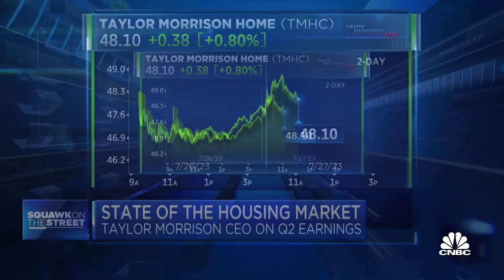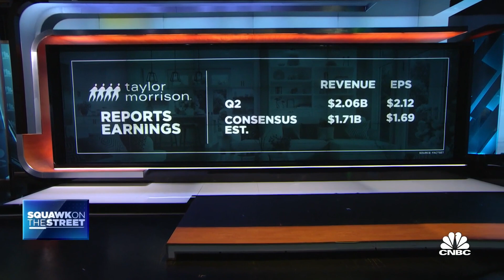We have a lot of room to run due to years of under-building, says Taylor Morrison CEO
Taylor Morrison CEO Sheryl Palmer joins 'Squawk on the Street' to discuss how long the company's strength can continue, Morrison's long-term thoughts on the lack of housing inventory, and what could loosen the tight inventory dynamic.